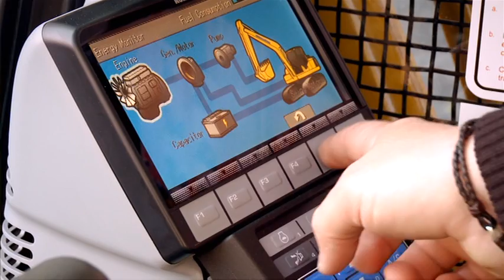Komatsu Hybrid Excavators Brooks Hire Testamonial